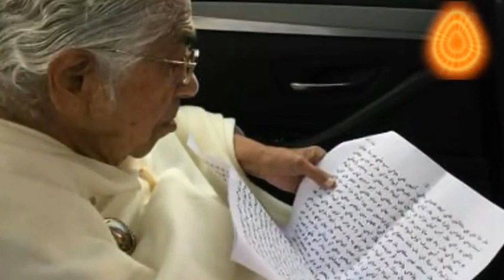Pyare Baba Meethe Meethe Baba Tumhari Murli Badi Pyari bk song bksong Bramma kumaris